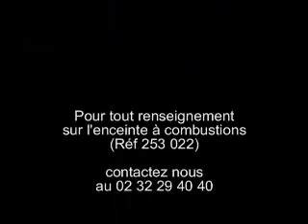Présentation de l'enceinte à combustion - Jeulin TV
Transparente, étanche et connectable! Cette enceinte à combustion permet de réaliser les manipulations suivantes : combustion du carbone (morceau de fusain), test du dioxyde de carbone, précipité de carbonate de calcium. Combustion du butane et/ou du méthane, tests du dioxyde de carbone et de l'eau formés. Distinguer gaz et fumées (microparticules solides en suspension).